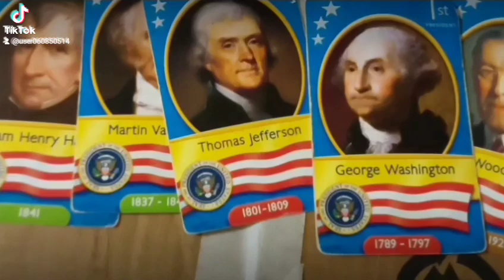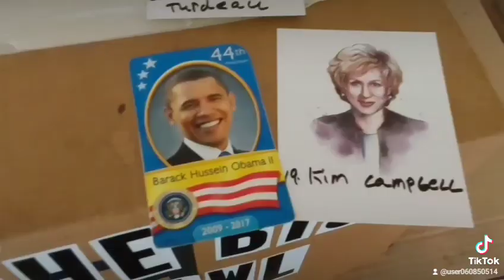Barrack Obama vs. Kim Campbell